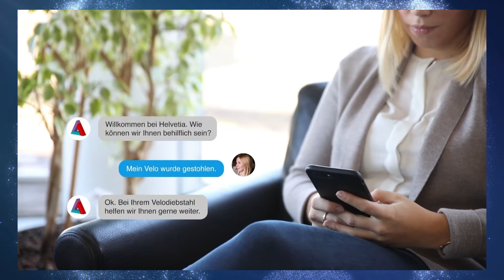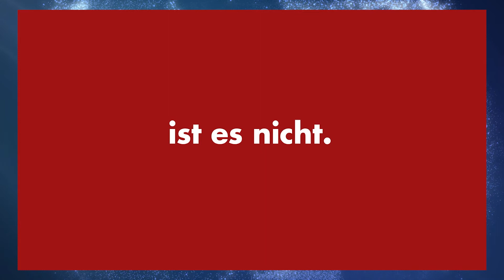Schwarzblau Aktuell Folge 26 vom 01.10.2021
Das Nachrichten Magazin des FSV Frankfurt mit News rund um den Verein!
Jeden Freitag um 18:99 Uhr auf diesem Kanal.